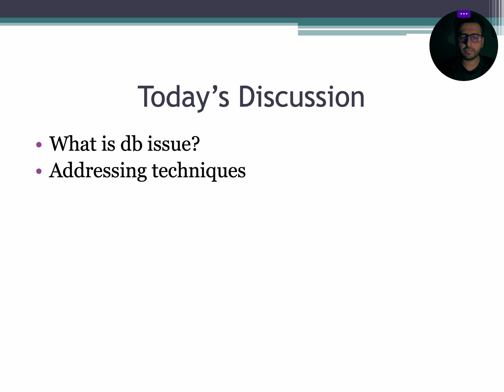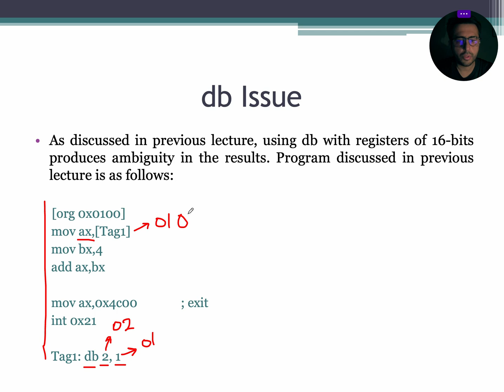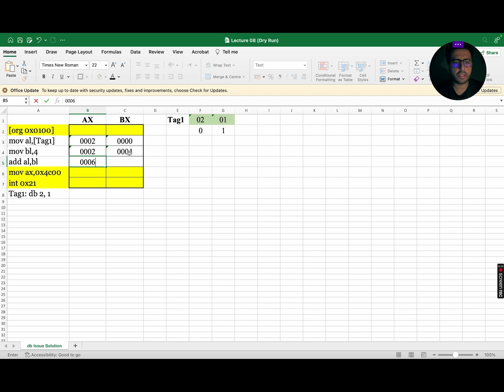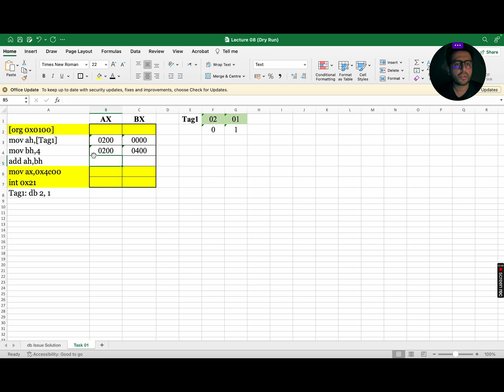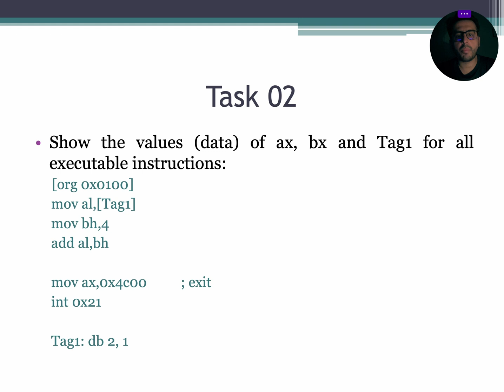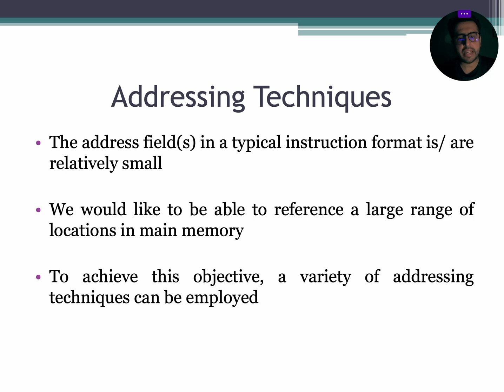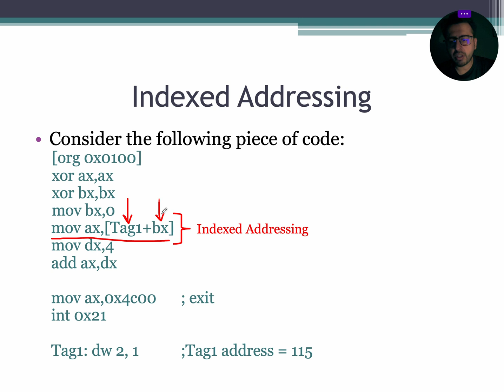Lecture 08: db issue & Addressing Techniques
This video provides a comprehensive explanation of db issue and Addressing Techniques.